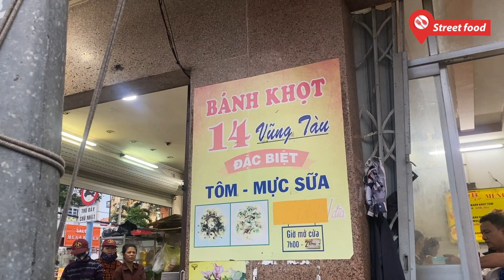Ớn lạnh loại ổi LẠ có màu xanh ngắt, nhớt nhợt nhưng người bán vẫn giới thiệu tươi xanh tự nhiên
Những quả ổi với màu sắc khác lạ, xanh ngắt trông lạ lùng nhưng vẫn được người bán giới thiệu với những cái tên mỹ miều như ổi lê, ổi long... thực chất là những quả ổi được gọt vỏ và ngâm nước màu để tạo ra màu xanh cho ổi.
Những quả ổi thường sau khi được biến thành “ổi tiên” đều to tròn xanh mướt, căng mịn, tuy nhiên khi bổ ra bên trong ruột không khác ổi bình thường.
Đáng nói là loại ổi này được bán với giá 60 ngàn đồng 1 ký, đắt gấp 3 so với ổi bình thường.
Những quả ổi sau khi mua để vài giờ sẽ bắt đầu đầu rỉ ra thứ nước màu xanh, sờ vào có cảm giác nhớt nhợt.
Khuyến  áo du khách hạn chế mua loại ổi lạ này.